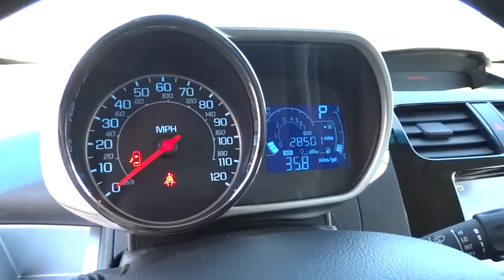2013 Chevrolet Spark Reno, Carson City, Northern Nevada, Sacramento, Elko, NV DC570413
2013 Chevrolet Spark
2013 Chevrolet Spark 1LT Auto - Stock#: DC570413 - VIN#: KL8CD6S95DC570413

LT trim. CARFAX 1-Owner. EPA 37 MPG Hwy/28 MPG City! Satellite Radio, iPod/MP3 Input, Onboard Communications System, 1LT PREFERRED EQUIPMENT GROUP, Alloy Wheels, Overhead Airbag. CLICK NOW!br /br /KEY FEATURES INCLUDEbr /Satellite Radio, iPod/MP3 Input, Onboard Communications System, Aluminum Wheels. Rear Spoiler, MP3 Player, Keyless Entry, Steering Wheel Controls, Electronic Stability Control. br /br /OPTION PACKAGESbr /1LT PREFERRED EQUIPMENT GROUP includes Standard Equipment. LT with SILVER ICE METALLIC exterior and SILVER W/ SILVER TRIM interior features a 4 Cylinder Engine with 84 HP at 6400 RPM*. br /br /EXPERTS ARE SAYINGbr /CarAndDriver.com's review says The diminutive Spark is the smallest car Chevy has ever offered in the U.S.. Great Gas Mileage: 37 MPG Hwy. br /br /BUY FROM AN AWARD WINNING DEALERbr /At Lithia Chrysler Jeep of Reno our first and foremost goal is to make your car-buying and ownership experience better than any other you've had near Carson City, Auburn CA, Sparks and beyond. And prepare to have your expectations exceeded. br /br /Pricing analysis performed on 8/16/2014. Horsepower calculations based on trim engine configuration. Fuel economy calculations based on original manufacturer data for trim engine configuration. Please confirm the accuracy of the included equipment by calling us prior to purchase. br /